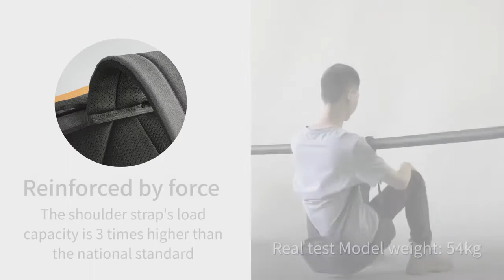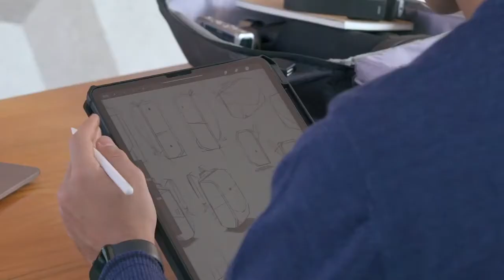Best Anti-Theft Laptop Backpack by Kingsons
This is a great backpack for travel. It’s large enough to fit everything you’d need on a short trip, and still small enough that you can use it as a carry on backpack when you’re flying somewhere. It’s made from abrasion and water resistant materials, and it features a padded and ventilated backpanel.